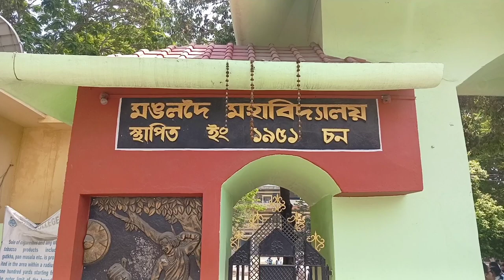নিজ জিলাত মঙ্গলদৈত জিন্তি মনি কলিতাক আদৰণি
মঙ্গলদৈত জিন্তি মনি কলিতাক আদৰণি।
WPL অংশগ্ৰহণ কৰি ফাইনেল খেলত খিতাপ অৰ্জন কৰাৰ পাছতেই আজি নিজ জিলাত  উপস্থিত হোৱাৰ লগে-লগে প্ৰথমে জিন্তি মনিয়ে অধ্যয়ন কৰা মঙ্গলদৈ মহাবিদ্যালয়ত আদৰণি জনায়।
মঙ্গলদৈ মহাবিদ্যালয়ৰ শিক্ষক কৰ্মচাৰীৰ লগতে ছাত্ৰ ছাত্ৰীৰ মাজত ব্যাপক উৎসাহ দেখা গৈছে।
জিন্তি মনি মঙ্গলদৈ মহাবিদ্যালয়ৰ ২য় ষান্মাসিক ছাত্ৰী।